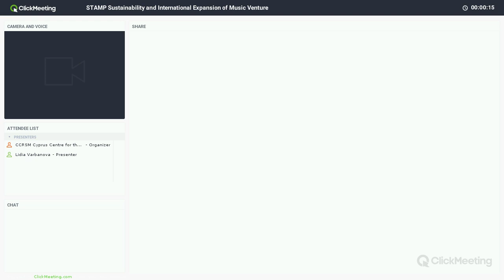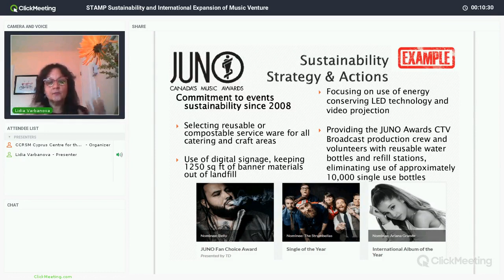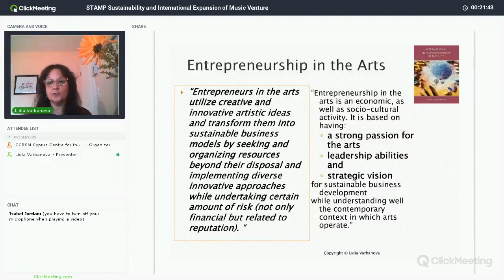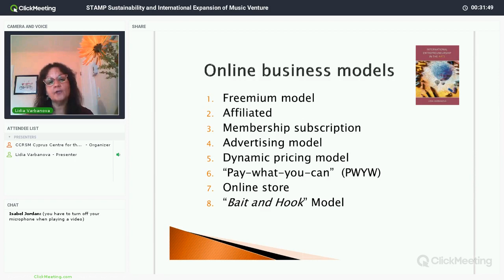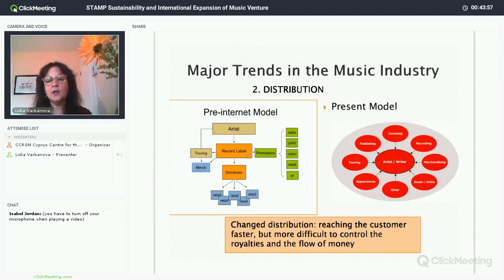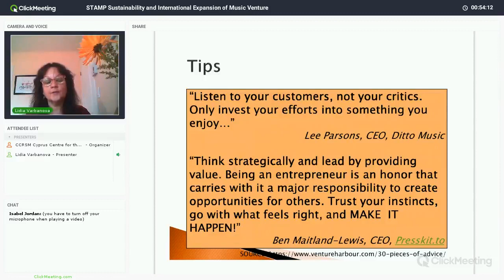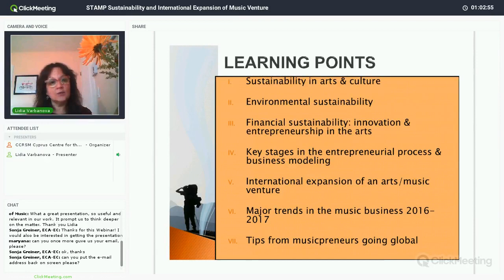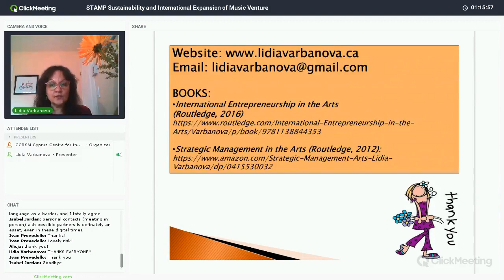STAMP Webinar 7 - Sustainability and International Expansion of Music Venture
This webinar aims to:
-Identify the key steps in the development of a start-up music venture: from the innovative idea into elaboration of a business model
-Analyze the social and business entrepreneurship in the field of music in a “crossover” mode
-Classify diverse types of innovations in the music business and  look at practical cases
-Discuss the concept of sustainability in arts and culture
-Analyse some of the strategies and financial models for sustainable development of a music venture
-Look at international entry models for the expansion of a music venture abroad, with a special focus on collaborative partnership options
Discuss opportunities, challenges and trends in the process of international expansion

The webinar is based on Lidia Varbanova’s latest books: ​ International Entrepreneurship in the Arts  (Routledge, 2016) and Strategic Management in the Arts (Routledge, 2012).  The webinar combines theoretical discourses with practical cases in the field of music business from different countries around the world.

Presenter
Dr Lidia Varbanova
C.C.R.S.M. Cyprus Centre for the Research and Study of Music